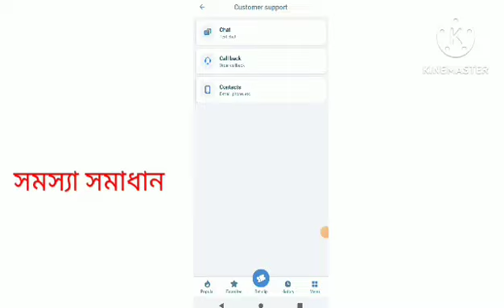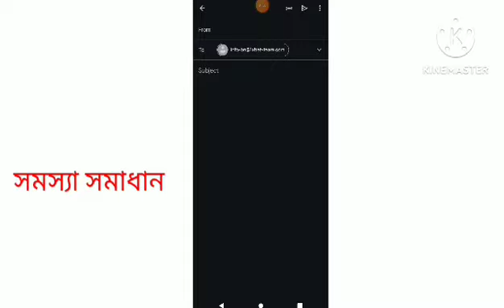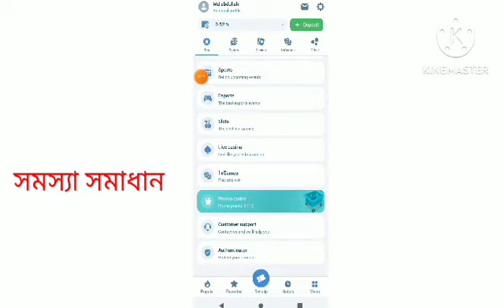Online Bank high interest savings accoulnt,best bank account ||ally bank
in thiss video showally bank,high interest savings account,best bank account

ally bank
high interest savings account
best bank account